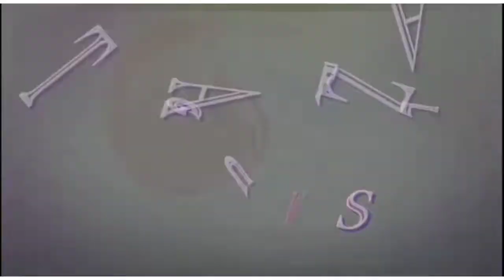Tech News - Face Mask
Must Watch this awareness technology